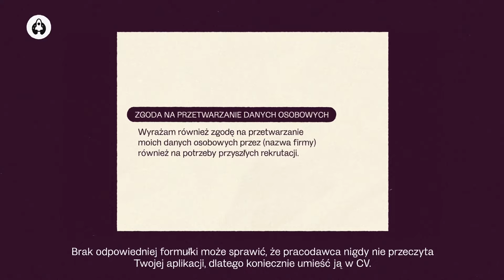Co Twoje hobby mówi o Tobie i dlaczego klauzula w CV jest tak ważna? 🤔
Zastanawiasz się, czy warto umieścić zainteresowania w CV?
Choć to nie główny element, może on dodatkowo uatrakcyjnić Twoją aplikację. 🎸📚🚴
Przygotuj się też na ewentualne pytania w języku obcym na temat Twojego hobby – to świetny sposób na pokazanie swoich umiejętności językowych!

No i o co chodzi z tą zgoda na przetwarzanie danych osobowych? Czy naprawdę jest tak ważna, czy to tylko formalność? 📝
Jeśli nie uwzględnisz odpowiedniej klauzuli dotyczącej przetwarzania danych osobowych, Twoje CV może zostać pominięte. Dbaj o pełność i zgodność swojej aplikacji z prawem.

SPOKO CV – Twoim biletem do kosmicznej kariery!

🟣 Wejdź na i przeglądaj tysiące ofert pracy z widełkami dla finansistów, inżynierów, marketingowców, designerów, HR-owców! 👋 Nie przegap następnego filmu